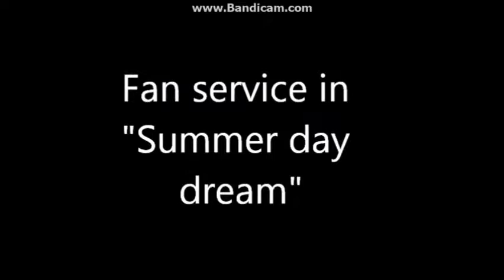Touhou Crack #3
3rd time of Touhou Crack.